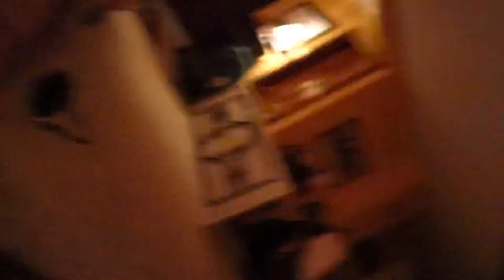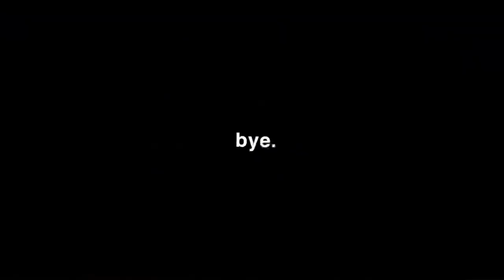FRIENDSGIVING VLOG ‘21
thanksgiving week vlog 2021